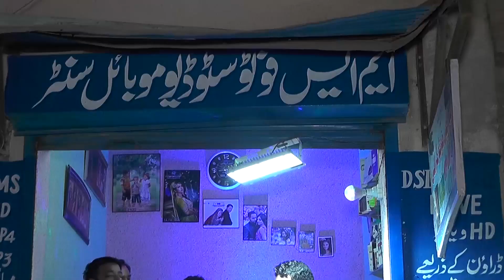MS Studio kasur (0334-7866754) TVC2022 l BuraQ Promotions®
On Average, A Viewer Watches 50 Plus 𝗧𝗲𝗹𝗲𝘃𝗶𝘀𝗶𝗼𝗻𝗔𝗱𝘀 l 𝗧𝗩𝗖𝗼𝗺𝗺𝗲𝗿𝗰𝗶𝗮𝗹𝘀 Per Day!!!
Get Your Desired
Made For Your Business , Brands & Products Now!!!
1000 Plus Clients Are Witness Of Our Quality Services In
Service Offer
✓ TVC & DVC Productions
✓ Business , Products & Brand Video's
✓ Flex Printing
✓ Media Buying & Releasing campaigns
✓ Wedding shot
✓ Event Video's
✓ Social Media Account promotion
( YouTube | TikTok | Sank) Videos

Mass Video's Contact & Voice Producer
𝐁𝐮𝐫𝐚𝐐 𝐏𝐫𝐨𝐦𝐨𝐭𝐢𝐨𝐧𝐬
Ads Innovative Promotions Company in Pakistan.
Who indeed develop an inspiring & eye catching message to get required goals.
To required marketing goals.

Regards
BuraQ Promotions Team
More to come   Call  &  WhatsAPP
𝐅𝐨𝐥𝐥𝐨𝐰 𝐭𝐡𝐢𝐬 𝐥𝐢𝐧𝐤 𝐭𝐨 𝐯𝐢𝐞𝐰 𝐨𝐮𝐫 𝐜𝐚𝐭𝐚𝐥𝐨𝐠𝐮𝐞.

𝐇𝐨𝐬𝐭𝐚𝐠𝐞
𝐘𝐨𝐮𝐓𝐮𝐛𝐞 𝐥 𝐅𝐚𝐜𝐞 𝐛𝐨𝐨𝐤 𝐥 𝐓𝐰𝐢𝐭𝐭𝐞𝐫 𝐥 𝐋𝐢𝐧𝐤𝐞𝐝𝐈𝐧 𝐥 𝐈𝐧𝐬𝐭𝐚𝐠𝐫𝐚𝐦 𝐥 𝐒𝐧𝐚𝐜𝐤 𝐯𝐢𝐝𝐞𝐨